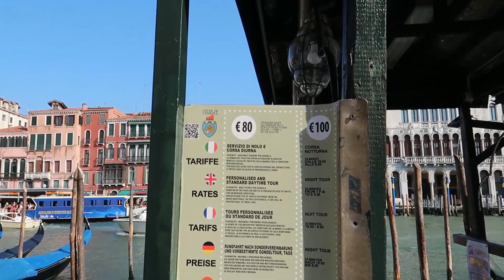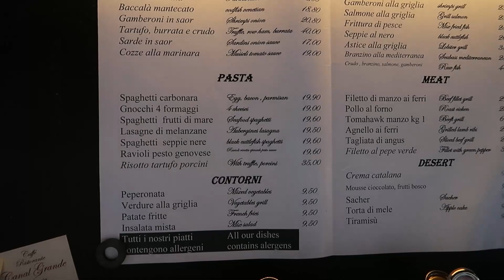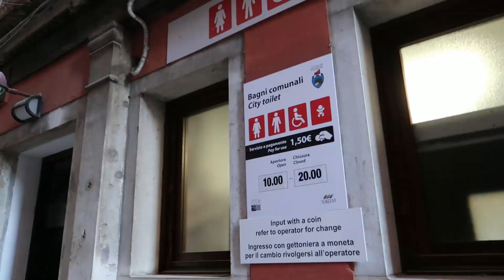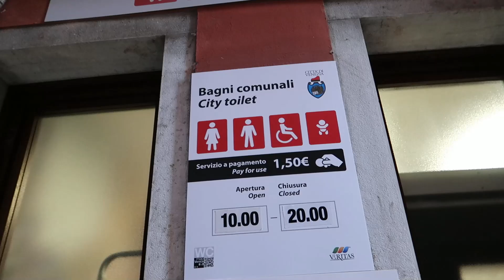AM SOSIT IN ORASUL UNDE TE COSTA 7.50 LEI CA SA FACI PIPI!